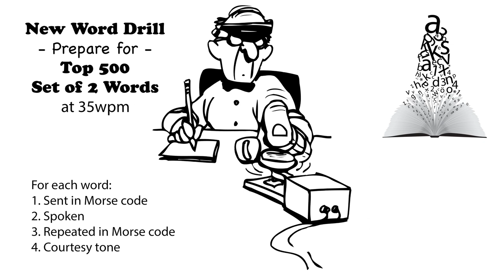Sets of 2 Words - New Word Drill - 35wpm